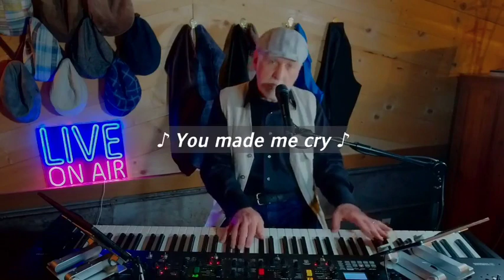Ain't That a Shame SING-ALONG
You made (dat dat) me cry (dat dat) when you said (dat dat) goodbye. AIN'T THAT A SHAME! Yes, NOW you remember it! So sing it! Fats Domino originated the tune... then along came Pat Boone's version. singalong karaoke musictherapy pianobar piano-singer pianosinger piano-bar